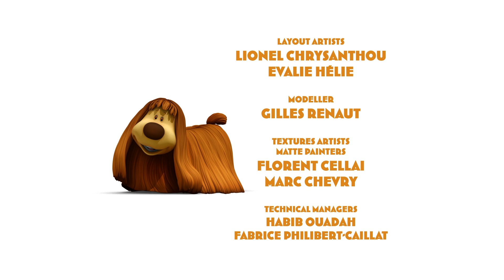MAGIC ROUNDABOUT - EP95 - Ermintrude's Present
After being entertained at Ermintrude’s house, Brian decides to buy her a thank you gift. Florence arrives at Brian’s house to find him in a bit of a palaver. He’s been wrapping Ermintrude’s present with great difficulty and is exhausted. Florence offers Dougal’s help to delivery it, and Dougal’s not too pleased. He carts the present off on his trolley but loses it along the way, and then sees the trolley hitting a bump in the road. The present flies into the air and comes down with a crash. The present must be broken, so Dougal hides it. Brian visits Ermintrude twice to see if she likes the present, but she hasn’t got a clue what he’s talking about. All is revealed and Dougal has to show them where he hid the gift. Amazingly, the wind chimes are not broken, so Ermintrude gets her present, Dougal apologises for his carelessness, and it’s time to party.